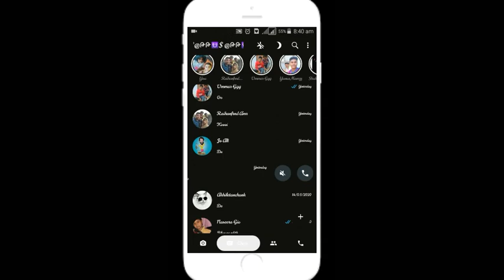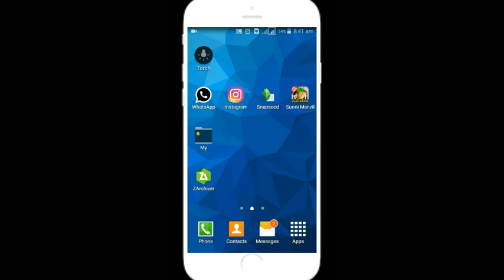Fm whatsapp new update|കിടുകാച്ചി അപ്ഡേറ്റ് 🔥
subacribe for more.